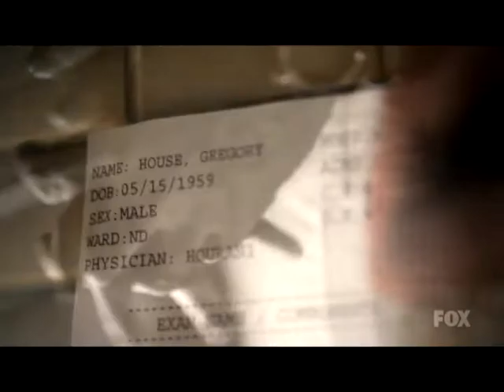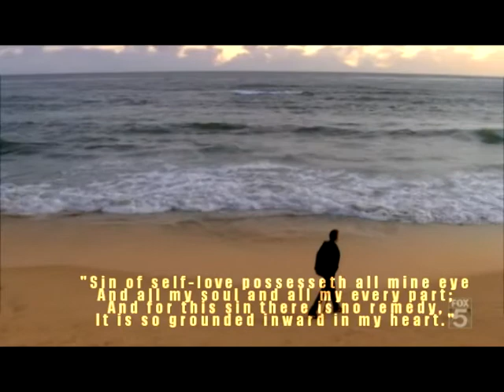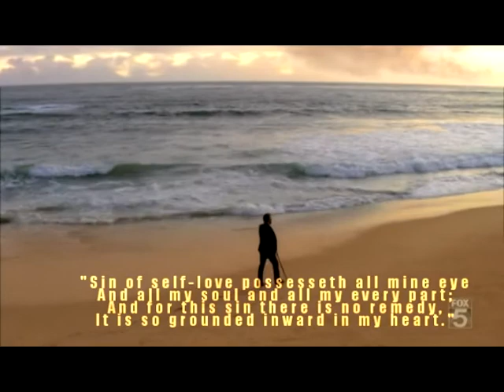House MD - Daylight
Here you are. Hope you like it:)